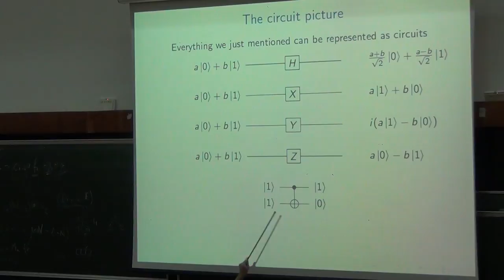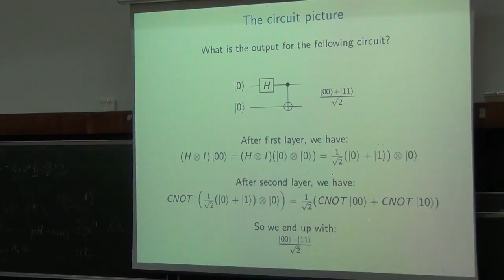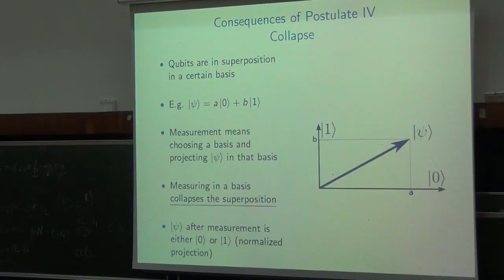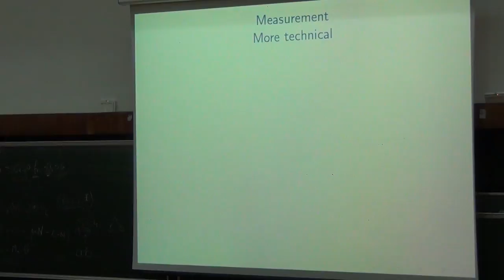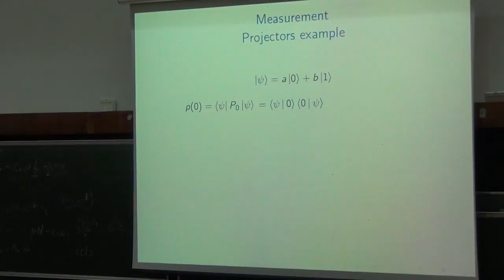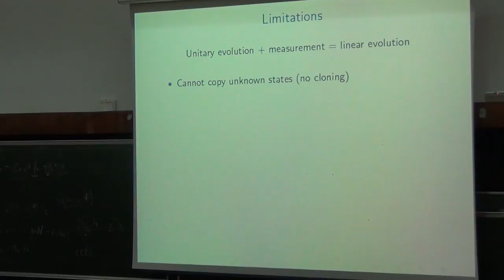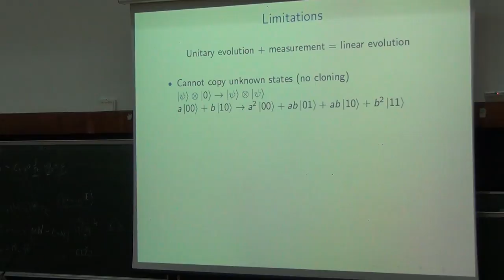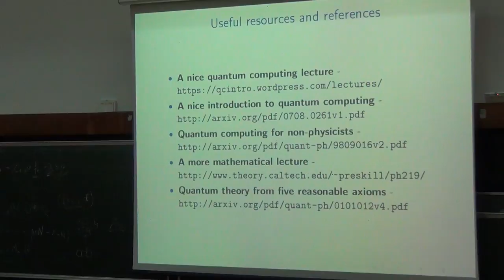Quantum Computing | Andru Gheorghiu | Day2 - Part 3